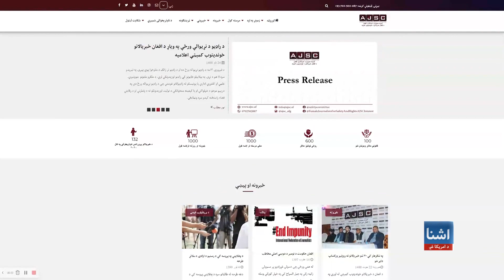د طالبانو حکومت کې له خبریالانو سره تاوتریخوالی دوه برابره زیات شوی ـ راپور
د افغانستان د ازادو ژورنالستانو ټولنې او د افغانستان د خبریالانو مرکز په یو ګډ راپور کې ویلي چې پر افغانستان د طالبانو تر حاکمیت وروسته په دغه هیواد کې د خبریالانو په وړاندې تاوتریخوالی دوه برابره زیات شوی دی.د راپور د لیکوالانو په وینا خبریالان په وېره کې دي او د خبرونو سانسور زیات شوی.